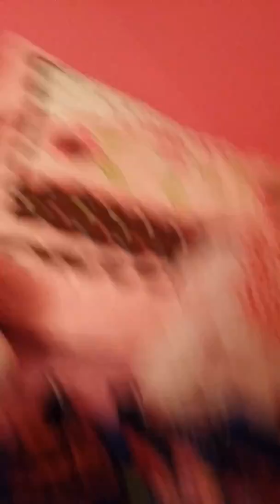Opening up rainbow cake part 1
That's amazing